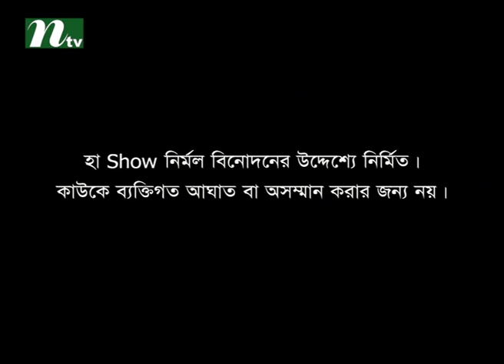Comedy Reality show Ha Show (হা শো), season 4, Episode 31 | Akhi Alomgir, Saju Khadem